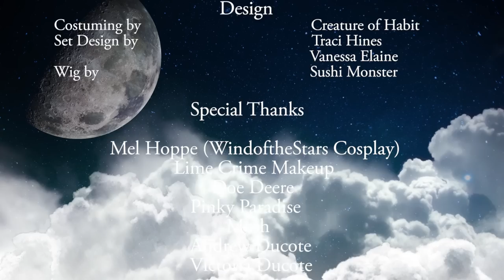Carry On (Sailor Moon) -Traci Hines (OFFICIAL VIDEO)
Cover of Sailormoon's "Carry On," inspired by Sailor Moon & the new Sailor Moon Crystal series!

CREDITS & Links!
Music Arranged & Produced by Adam Gubman

Vocal Recording by Benjamin Hines
All Vocals by Traci Hines
Video Directed & Produced by Benjamin Hines

Filmed & Edited by Benjamin Hines

Set Design: Traci Hines & Vanessa Elaine

Special thanks to Mel Hoppe (WindoftheStarsCosplay) for the Crescent Wand borrow!

Doe Deere
Mosh
Andrew Ducote
Victoria Ducote

"Carry On" was written by Michael Benghiat, Andy Heyward, and John Miyagi Author, and originally performed by Jennifer Cihi. It was released on the album "Sailor Moon: Songs From The Hit TV Series," and used in the epic Sailor Moon/Queen Beryl battle scene from Season 1 (episode 40: Day of Destiny) of the English dub version of Sailor Moon, the anime television series.

An extra big helping of special thanks to Benjamin Hines, Adam Gubman and Vanessa Elaine (of Creature of Habit) without whom this cover passion project wouldn't have been possible.

The Story: Thank you so much for checking out my cover of one of my favorite Sailor Moon songs! Sailormoon is quite near and dear to my heart: It's the first anime I fell in love with, and was the doorway to a world of fandom, fantasy and magic that I became enamored with throughout my grade-school and teen years. Sailor Moon was one of my favorite shows as a kid, and I was so obsessed my mom used to joke that she was worried I'd run away and join a Sailormoon cult! My first and only boyfriend in high school (who I now call husband!) became my Moonlight Knight when he bought me ALL (and I mean all) the VHS tapes he could find of Sailormoon...every season, both dubs and subs. He did good-years later we're still going strong, and now making Sailor Moon music videos together *swoon!* ...suffice it to say my moonie love is also still going strong! I'm now watching the Sailormoon reboot, Sailor Moon Crystal, and just eating it up-it is SO beautiful, and was part of the inspiration for this single & video project. If you're into anime, beautiful art, fairy tales or fantasy, I definitely want to encourage you to check it out too! I love transforming into fantasy characters, and getting to transform into Sailor Moon (as Princess Serenity) for the very first time ever was yet another dream come true! When I worked with my producer, Adam, on the track, I asked him to create something that was much slower and more haunting and emotional than the original. I wanted to communicate the way Princess Serenity would have been feeling in that final battle scene, when she thought all hope was lost, her loved ones gone, and sensed the darkness closing in. But despite it all, the Moon Princess prevailed, with the most powerful element, love, on her side. I'm dedicating this video to anyone who grew up a moonie like me. Sending out lots of moon prism power & LOVE! xoxo!